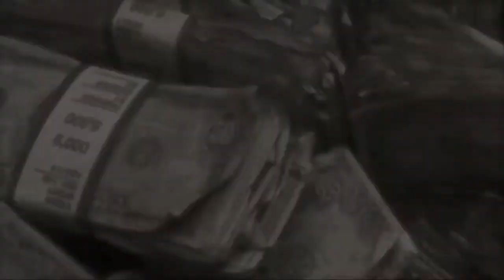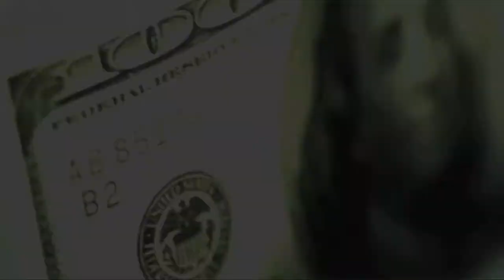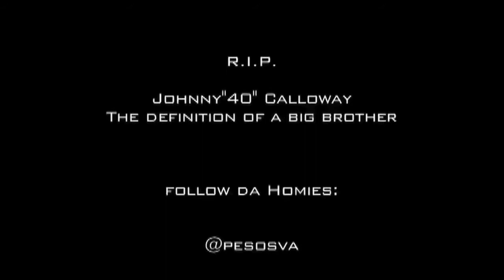Pesos "dead presidents"